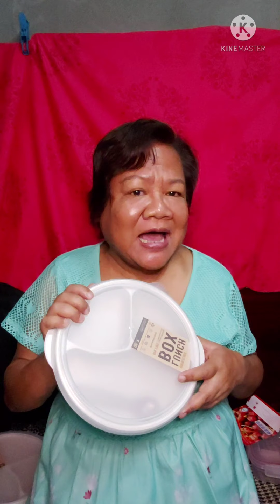ชีวิตแนวใหม่ไปใหนก็พกกล่องข้าว